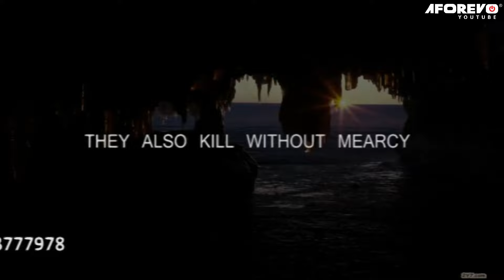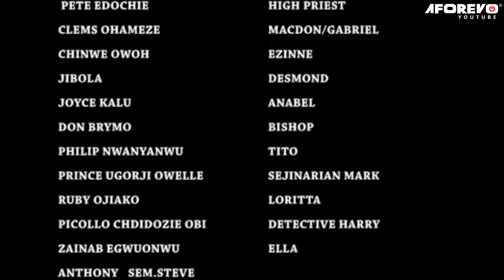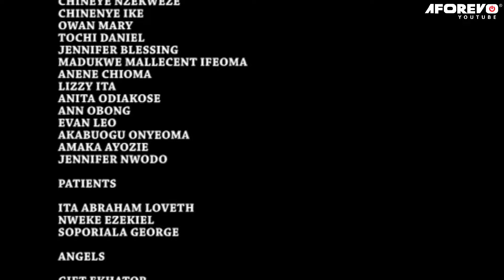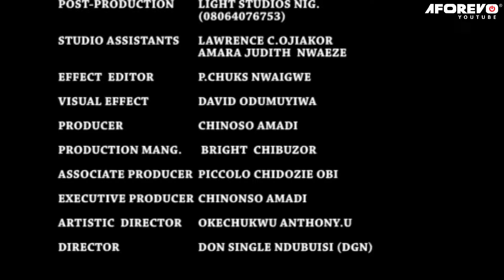THE POWERFUL BRAVE VIRGIN GIRL WHO BATTLED THE EVIL WICKED VILLAGE CHIEF PRIEST - A Nigerian Movies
This Nigerian movie tells the story of Mac Don And Gabriel Are Twins But Never Met Each Other Until Their Mum Fell Ill,. Mac Don Took To Cultism While Gabriel Took The Way Of The Lord. For Mac Don To Be On Top His Game He Needs To Take Out Gabriel. Will He Succeed In His Quest? Find Out In This Interesting Movie.

A Nollywood movie starring .Pete Edochie, Clem Ohameze, Jibola Dabo

Title : OCCULTIC GRAND MASTER